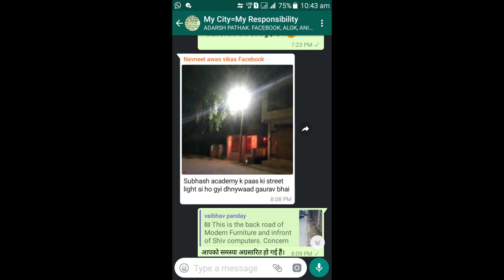My city My Responsibility- MCMR